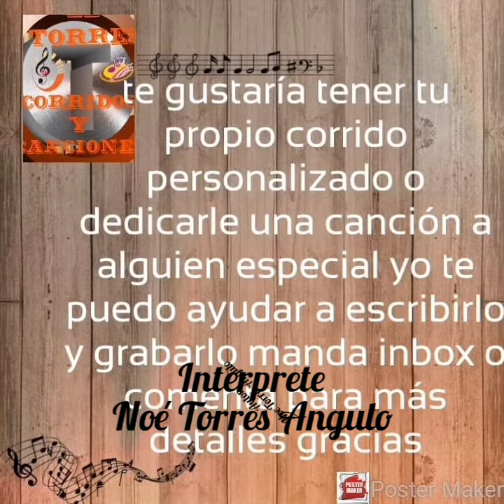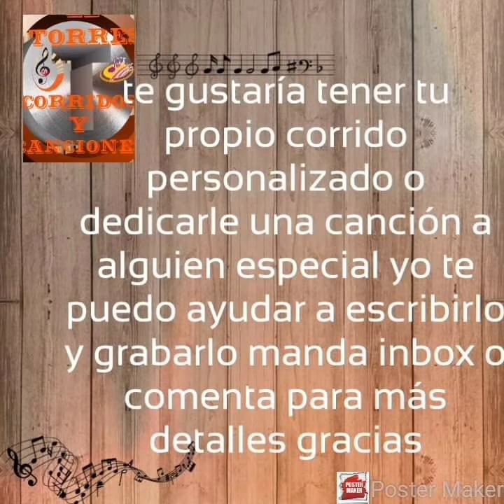corrido de Maribel Valdovinos